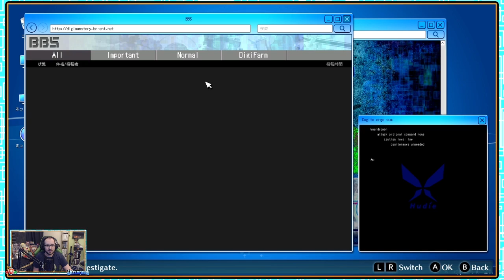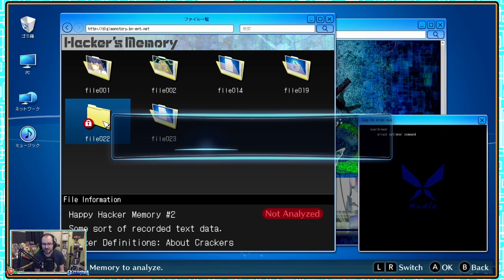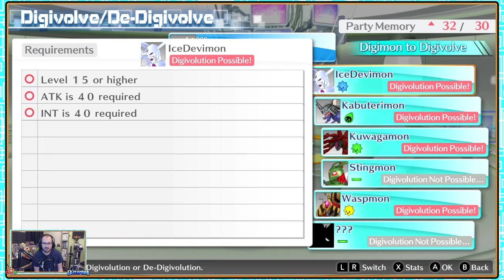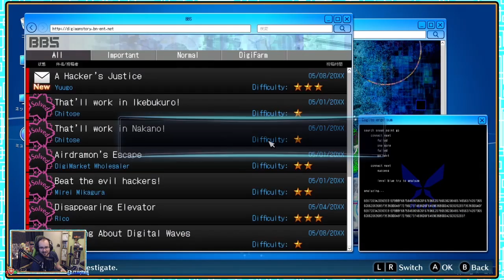Digimon Story: Hacker's Memory - Kyoko's Digital Waves, Zaxon's Scammer Investigation - Episode 13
With Digimon Story: Cyber Sleuth completed we move onto a parallel story as we take on Hacker's Memory!
With our characters EDEN account having been stolen and with the drive to retrieve, he joins up with the Hacker team Hudie to find the culprit...

With Erika asking us to learn more about Digital Waves we drift into a memory of a meeting with Kyoko and her investigations into them before we get a request from Ryuji, meeting Yuugo who asks us to assist an investigation into the scammers of Dreamin'.